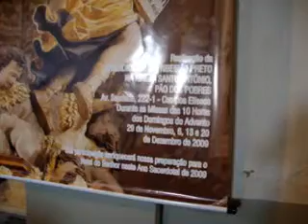PADRE GILBERTO KASPER.wmv